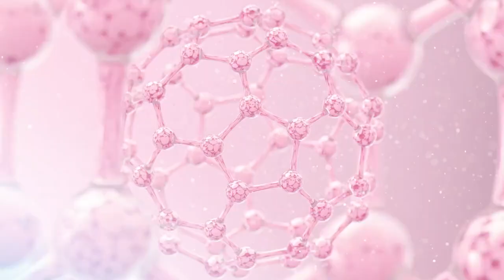MANA Collagen H.Y.A. x MANA Glassy Glow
นวัตกรรมใหม่ !!
บูสผิวใสเด้ง ฉ่ำวาว ราว " ผิวกระจก "
มาในรูปแบบ ผงกรอกปาก ไม่ต้องชง
สามารถดูดซึมได้ทันที !!
MANA 💙 Collagen H.Y.A.
5 Typs - Collagen Dipeptide
และผสาน HYALURONIC ACID
จากเห็ดหูหนูขาว เพื่อผิวชุ่มชื้น อิ่มน้ำ
MANA 💗 Glassy Glow
ผิวใสเงา อมชมพู เด้งนุ่ม กระชับรูขุมขน
ช่วยปรับผิวกระจ่างใส ลดฝ้า กระ
ลดเลือนรอย ทำให้ผิวเรียบเนียบ เปล่งปลั่ง
✨X12 สารสกัดสุดเข้มข้น ในทั้งสองสูตร
ที่เป็น Super food ให้คุณประโยชน์
และให้ผลลัพธ์ ได้ดีที่สุด !! 👍🏻
✨ 0% Fat No Sugar
Collagen H.Y.A. - Berry Flavour
Glassy Glow - Lychee Flavour